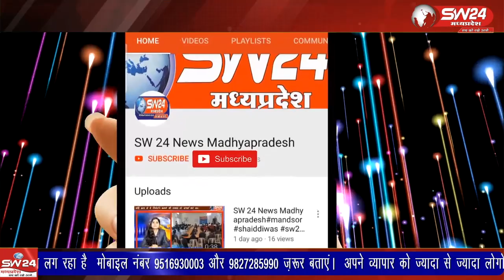बागली विधायक पहाड़सिंह कन्नोजे के प्रयास से बागली विधानसभा क्षेत्र कि ग्राम पंचायत मोखाप्पिल्या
बागली विधायक पहाड़सिंह कन्नोजे के प्रयास से बागली विधानसभा क्षेत्र कि ग्राम पंचायत मोखाप्पिल्या एवं सामगी क्षेत्र के किसानों को एवं आम जनता को बड़ी सौगात मिली है।